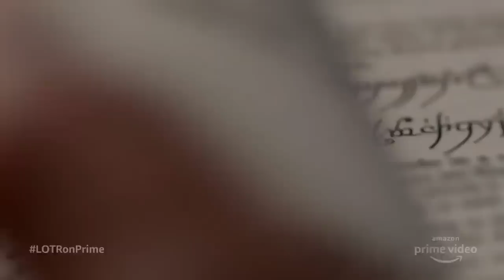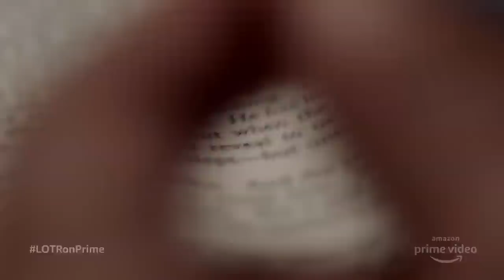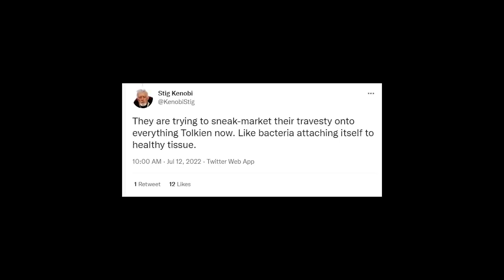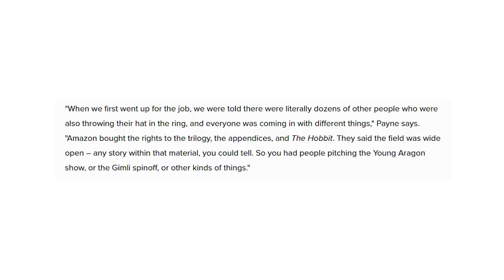Зрители в ужасе! Что творит Амазон с Властелином колец? Кольца власти обречены на провал?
ЧИТАЙТЕ НА ЛИТРЕС👇
Чем ближе выход сериала Властелин колец: кольца власти от Амазон, тем больше накаляются страсти. Почему зрители вошли в конфликт с авторами сериала. Что Амазон делает не так. И чего ждать от Колец власти...